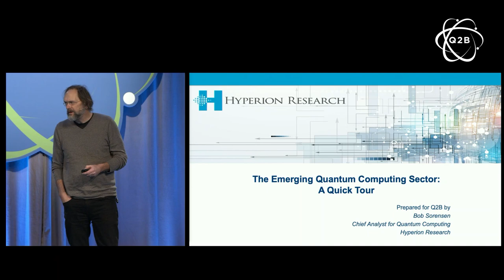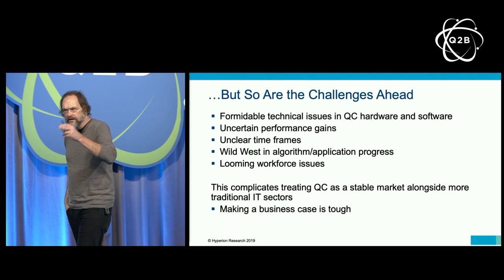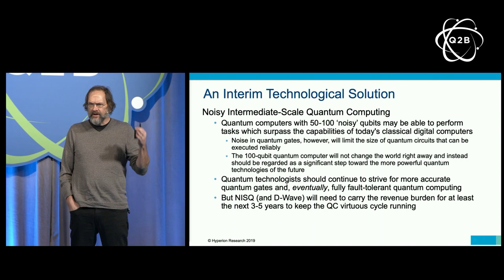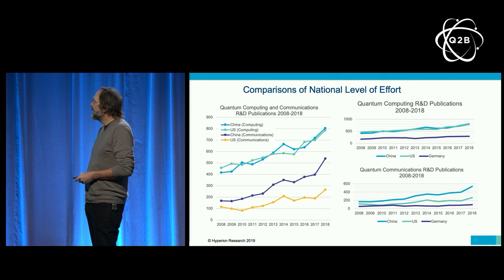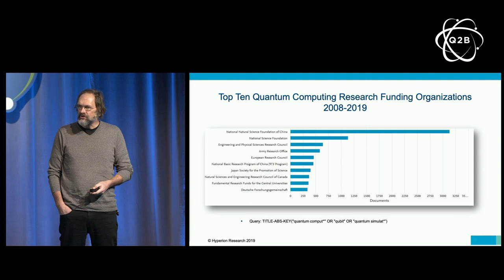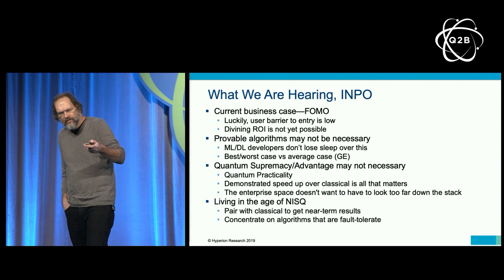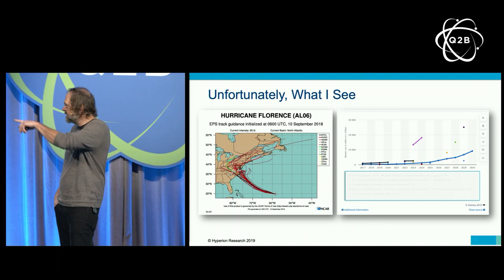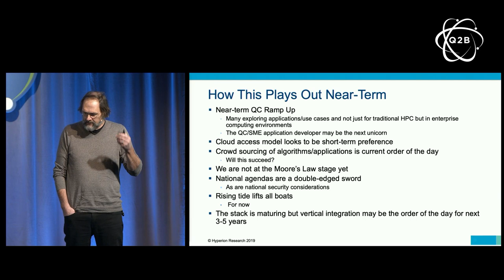Q2B 2019 | The Emerging Quantum Computing Sector: A Quick Tour | Bob Sorensen | Hyperion Research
Bob Sorensen, Vice President of Research and Technology at Hyperion, presents to attendees on Day 1 of the Practical Quantum Computing Conference, an annual conference hosted by QC Ware.